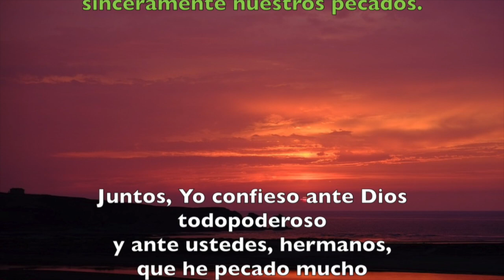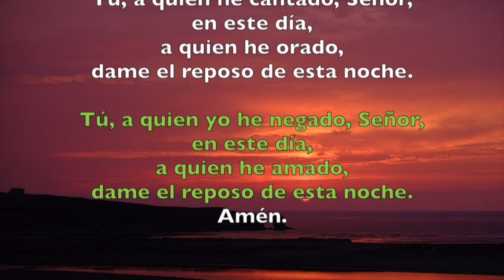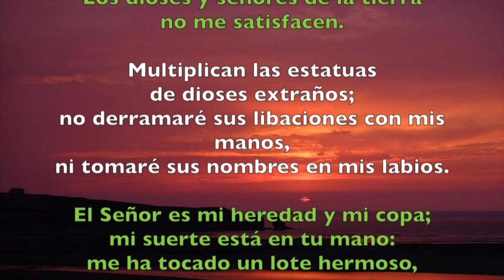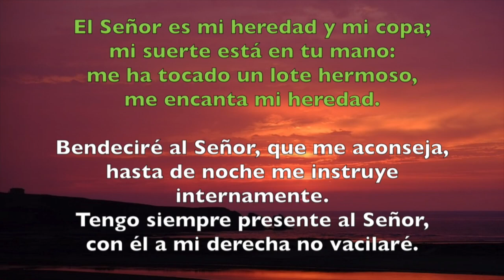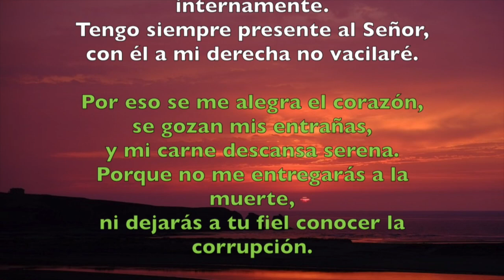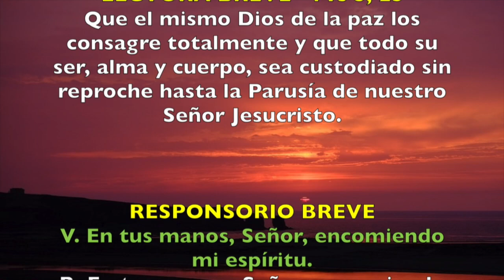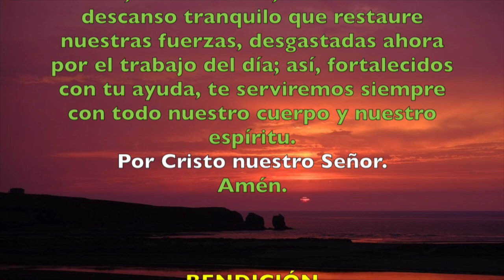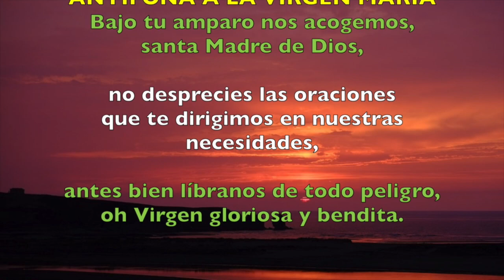Oración de la noche (Completas), JUEVES 28 DE JUNIO | Padre Sam